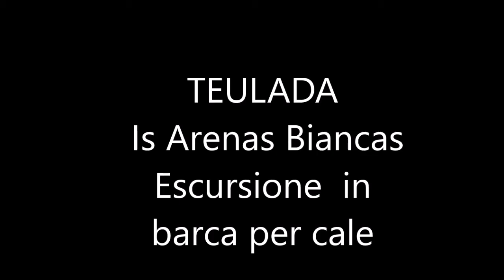Teulada Is Arenas Biancas , Escursione in barca per cale